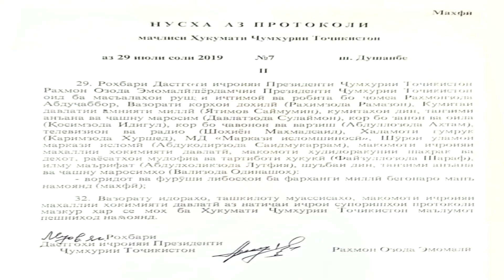Падар чӣ гуна, духтар намуна